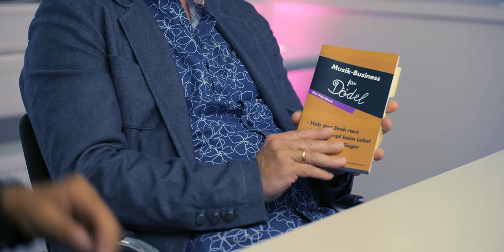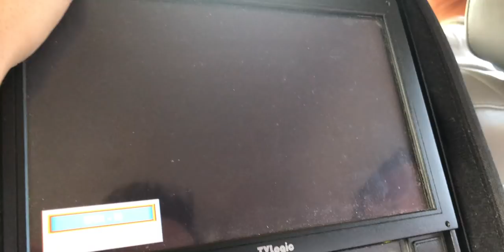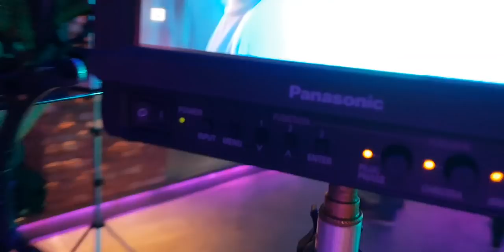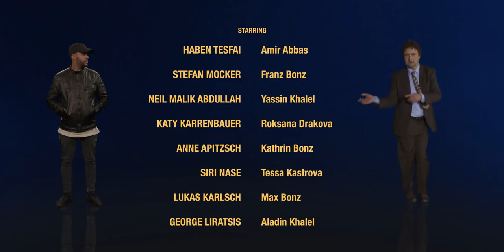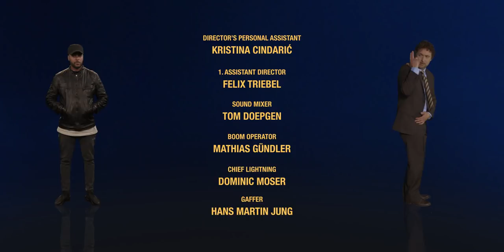Making Of Patchwork Gangsta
Hinter den Kulissen der Serie Patchwork Gangsta.

• WAHNSINN TRIFFT GANGSTA-RAP

Wenn ein irrer Spießer auf einen Gangsta-Rapper und einen kriminellen Clan trifft, wird es dramatisch – oder komisch – oder beides. Fertig ist die vielleicht politisch unkorrekteste Dramedy seit Donald Trump: Patchwork Gangsta. Der talentierte Straßen-Rapper Amir ist bei einem kriminellen Clan hoch verschuldet. Er sieht nur einen Ausweg: Eine Bank ausrauben. Hinter dem Bankschalter sitzt der irre Franz mit Midlife-Krise und chronischem Wahnsinn, der irgendwie aus seinem spießigen Familienleben ausbrechen möchte. Wie es der Zufall will entsteht aus dem Aufeinandertreffen beider ein Abhängigkeitsverhältnis: Franz wird Amirs Manager. Das Problem nur: Er hat keine Ahnung von Rap und Musik. Zwischen Gangsta-Rap, buntem Familienleben und Mainstream-Musikbusiness geraten sie dadurch in einen Strudel aus Liebe, Gewalt, Intrigen – und Pudel.

• AUTHENTISCH ODER WAS?

Franz wie auch sein Darsteller Stefan Mocker haben keine Ahnung von Rap. Genauso wie der Autor der Serie Christian Karsch (Comedy Fuzzi für u.a. ProSiebenSat.1, SWR), der zusammen mit Eric Dean Hordes (weltweit bekannt von „Der Gründer“, "Goblin - Das ist echt Troll" und „Miau aus dem Weltall“) auch die Regie übernahm. Als Rap-Greenhorn kann der Autor den (auch nicht HipHop-interessierten) Zuschauer aus der Sicht von Noob Franz dadurch möglichst authentisch-unwissend in die Rap-Welt eintauchen lassen. Oder anders gesagt: Er hat keine Ahnung von Rap – und das ist gut so. Und der Creator war natürlich nicht seinem Rap-Schicksal allein überlassen: Während des 2-jährigen Produktionsprozesses gab es Unterstützung von Deutsch-Rap-Milieu-Experten wie z.B. Rap-Urgestein Falk Schacht, der Karsch alle Rap-Klischees aus seiner öffentlich-rechtlichen Birne haute. Authentisch wird es zudem bei Amir: Er wird von dem Rapper Haben Tesfai gespielt - seine erste Schauspiel-Rolle. Haben Tesfai und Stefan Mocker - noch nie gehört? Jetzt schon.

Wen man allerdings bestimmt schon mal gesehen hat: Simon Gosejohann (der Typ von „Comedystreet“), Neil Malik Abdullah (der aus der 2. Staffel „4 Blocks“), Katy Karrenbauer (Walter aus dem Frauenknast), die sahnsesüchtige und vollschlanke Sahne-Dani, Spongebob Schwammkopf (zumindest die Stimme von ihm), Manuel Andrack (Chef von Harald Schmidt und Bierexperte), CR7Z (Rapper, nicht der aus „Star Wars“), die (eine) Bachelor-Gewinnerin vom RTL und Peter Lustigs Nachbar.

• PRODUKTION

»Patchwork Gangsta« ist eine Produktion des SWR für funk - Das Content-Netzwerk von ARD und ZDF.

Die erste Staffel umfasst zehn Folgen à 30 Minuten. Die Drehbücher schrieb Comedy-Head-Autor Christian Karsch, der zusammen mit Eric Dean Hordes auch die Regie übernahm.

Produzent: Michael Bart
Kamera: Patrick Mürb, Susan Schenk, Michael Merkel
VFX: Eric Dean Hordes
Drehbuch: Christian Karsch
Regie + Schnitt: Eric Dean Hordes & Christian Karsch